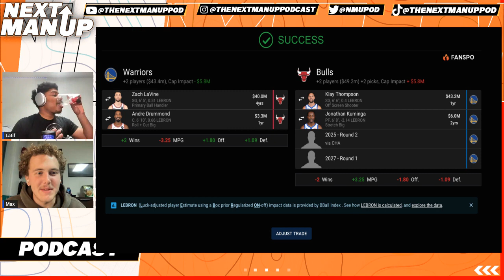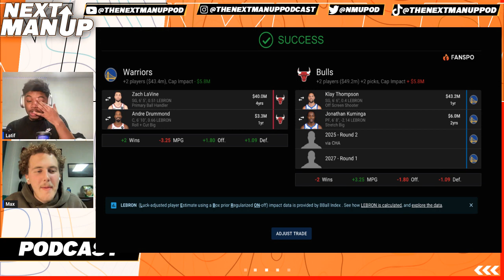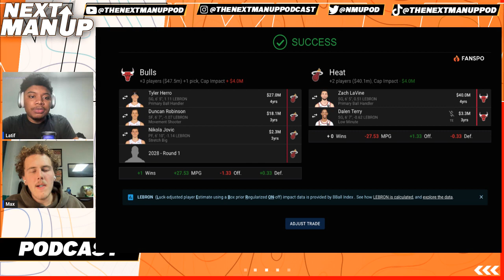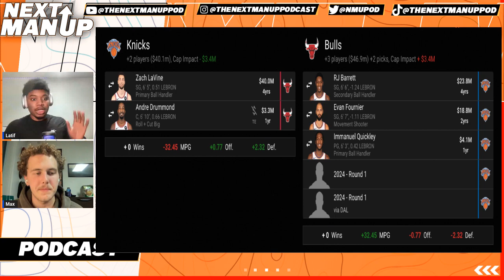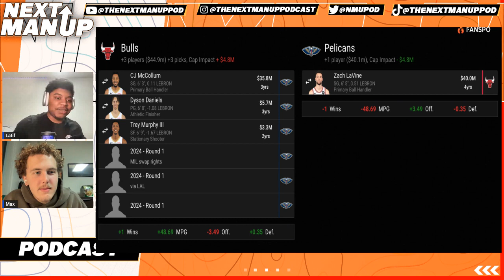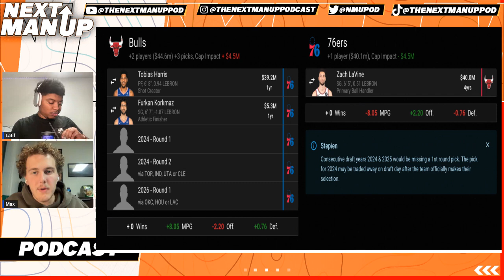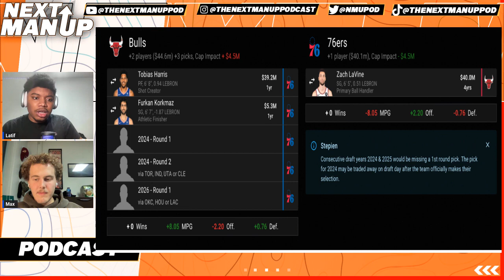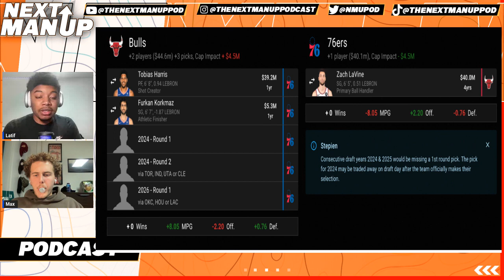The 5 BEST Landing Spots For Zach Lavine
Max and Latif Created the Best trades for Zach Lavine after it was announced he would be on the move.